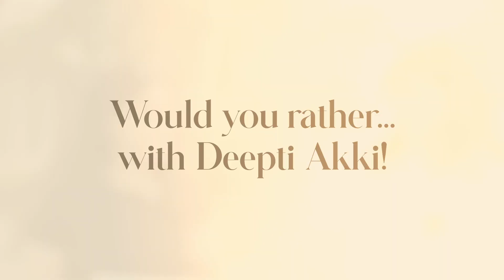Would you rather... with Deepti Akki!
At Hiranandani Parks, Oragadam, Chennai, you’re spoilt for choice! It brings the best of all worlds to you.

A place where modern amenities meet breathtaking nature.

A place where you can indulge in leisurely strolls as well as discover new passions and hobbies.

A place that is a harmonious blend of tranquility and excitement.
Discover a realm of such endless possibilities at Hiranandani Parks, Oragadam.